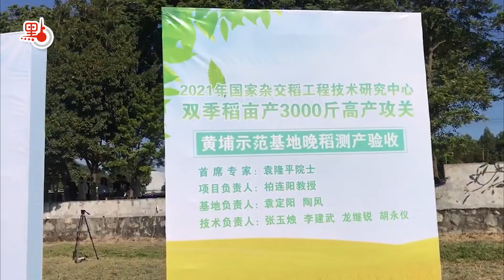3019斤！袁隆平團隊雜交水稻首次在珠三角大豐收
2020年，袁隆平院士曾與廣州黃埔許下「稻香之約」：「我對在廣東開展雙季稻畝産1500公斤充滿了信心。等到6月中旬，稻花飄香的時候，我一定要到現場去看一看」。11月26日，位於黃埔區洋田村的農田裏一片繁忙景象，收割機在稻田裏來回穿梭，翻湧起層層稻浪。伴隨着陣陣轟鳴聲，濃鬱的稻香撲鼻而來。在眾人的期待中，中國工程院院士羅錫文宣布，經過7人專家組的現場測產，國家雜交水稻工程技術研究中心雙季稻畝產3000斤高產攻關黃埔示範基地全年雙季稻畝產1509.5公斤（3019斤），這是雜交水稻首次在珠三角地區試產產量超過3000斤。

羅錫文指，廣東高溫、雨水天氣多，病蟲害多且易發，土地也不算優質，獲得如此高產實屬不易。「廣東人口多、耕地面積少，糧食保障任務重。雖然在廣東獲得高產並不容易，但袁隆平先生生前要求我們這樣做，最終在這裏實現了他的畝產3000斤的目標！」羅錫文說，未來，研究團隊將在現有基礎上繼續開展工作，目標是在華南地區推廣高產雜交水稻種植。